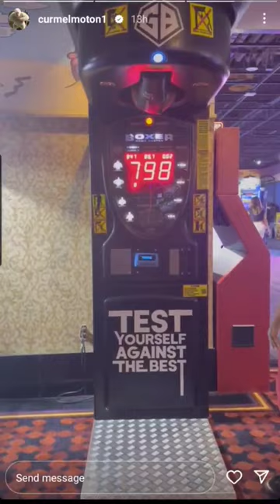Curmel Moton Destructive Power Pro debut Soon 👀 Mayweather wants to get him a Title shot at 126!